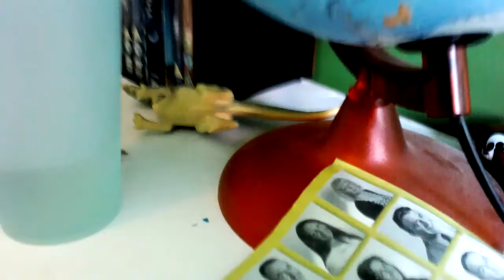Behind the scenes whisper challenge